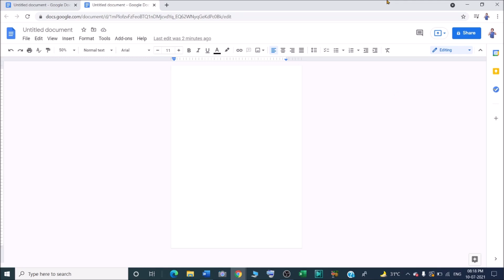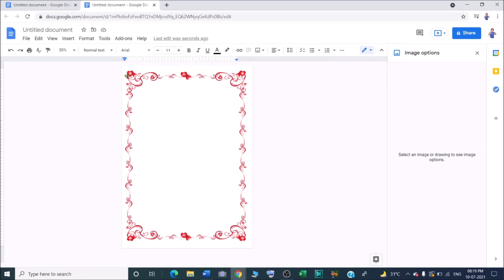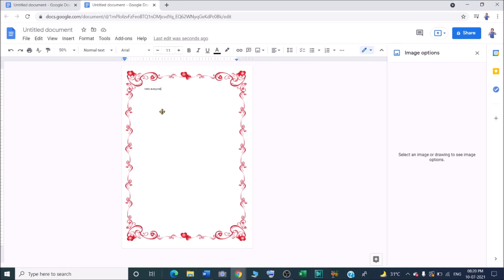How to add a custom border in google docs?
In this video we will learn that how to add a custom border in google docs?
How to put decorative borders on google docs? google docs ke page me custom border kaise add karte hain?

YOU will find some tips & tricks to make easy your computer operations. I will try to provide maximum solutions here. Would request you to watch entire video and use pause button to understand every step that how we can add decorative borders on google docs.

I will upload some more basics of Google docs custom border in my upcoming videos. If you need any help with the related topic so kindly write it on comment section. My purpose of making this video to help people, who are beginners. Warmly welcome to your valuable suggestion.

Keep watching.
Keep learning.